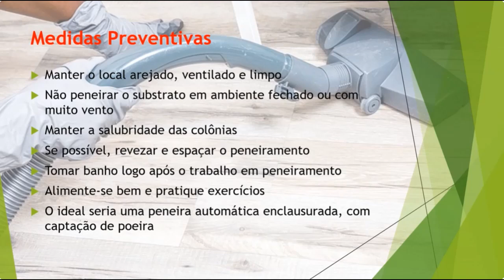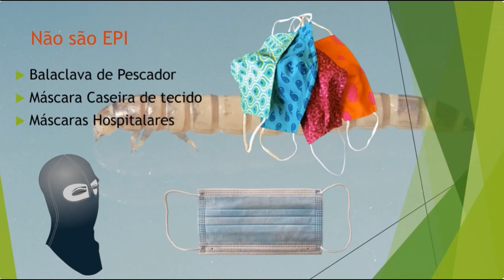EPI para Trabalho com Tenébrios? [CORTES]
Aquaponia é um sistema integrado de criação de peixes e de produção de hortaliças. Uma aquaponia, portanto, integra dois sistemas: a piscicultura e o cultivo de plantas sem solo. A nutrição das plantas ocorre com os resíduos da piscicultura: ração decomposta e excreta dos peixes. As plantas, por sua vez, filtram a água, ajudando a eliminar componentes tóxicos para os peixes.

Um ciclo integrado do tipo ganha-ganha, que pode ser implementado em qualquer local, urbano ou rural, grande ou pequeno. O resultado são hortaliças fresquinhas sem agrotóxicos e peixes disponíveis a todo momento. O principal resultado, contudo, é a terapia que o sistema proporciona para quem tem a oportunidade de trabalhar nele todos os dias.

Também mostramos a construção da estufa residencial simples e barata. O manejo de hortaliças e peixes, o que dá certo e também o que não dá, sem meias verdades.

Criar peixes em casa, plantar e cultivar parte do seu alimento nos fundos do quintal de casa. Isso não tem preço!